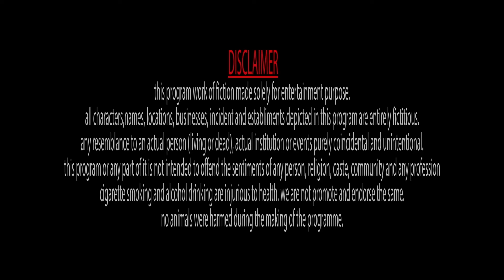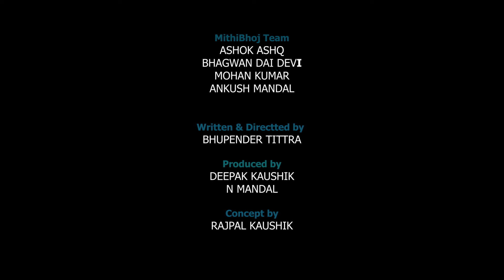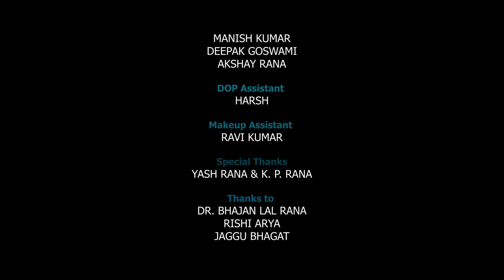Jarasandh | New Web Series | EP 03 | Zindgee | Mithibhoj - मिथिभोज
Mithibhoj - मिथिभोज
Only Entertainment
Jarasandh |  New Web Series | EP 03 | Zindgee

This story is of a young man named Samrat, who oppresses the people of Assandh. People believe that during the Mahabharata period, Assandh used to be the capital of Jarasandh, and now Jarasandh has taken birth in the form of Samrat in Kaliyuga and is spreading terror and fear.

Mother Shakuntla House and Shivaay Productions Pvt. Ltd. in assocation with White Kingdom Developers Presents
Web Series
Jarasandh EP 03  Zindgee Out Now
Genre : Action, Crime, Drama,
Language : Hindi / Violence
Writer, Director and Editor: Bhupender Tittra
Producer : Rajpal Kaushik, Deepu Kaushik and N Mandal
Starring: Vikram Singh Rawat, Rajpal Kaushik, Bijender Rana, Alisha Biswal, Harshit Ahluwalia, K. P. Rana, Deepak Goswami, Mohit Duhan, Subham Duhan, Deena Naidu, Ashok PS Diclan, Deepu Kaushik, Vikram Kaushik, Pankaj Attri, Kunal Kaushik

MithiBhoj Team
Bhagwan Dai Devi
Ashok Ashq
Mohan Jha
Prakash Srivastava

Mumbai || Bihar